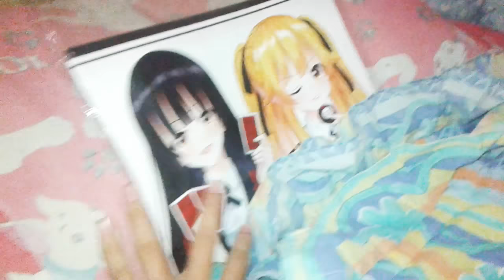Caesar EXPOSED!!!! Nah we already know from the last one :)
I got nothing to do anymore

Song: DDLC Sayonara Remix By Miraie